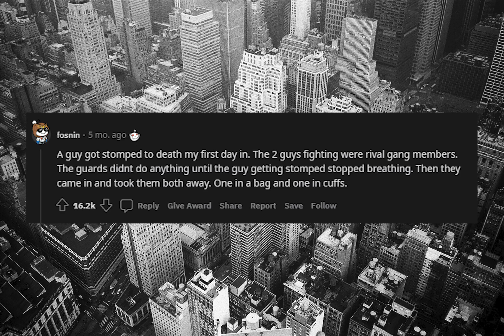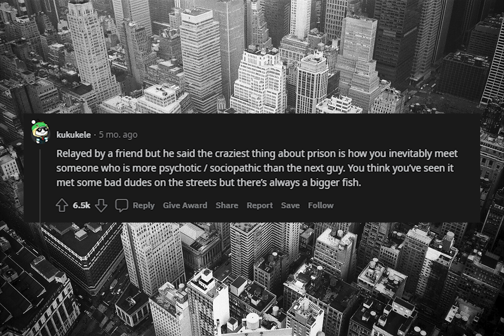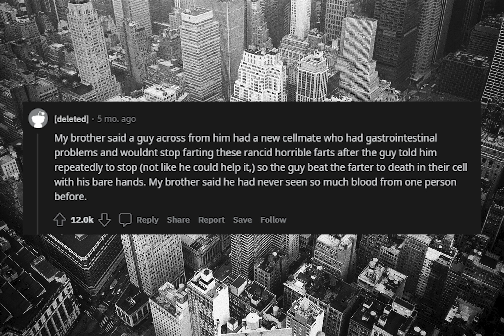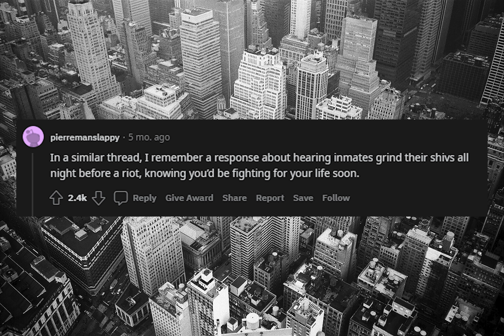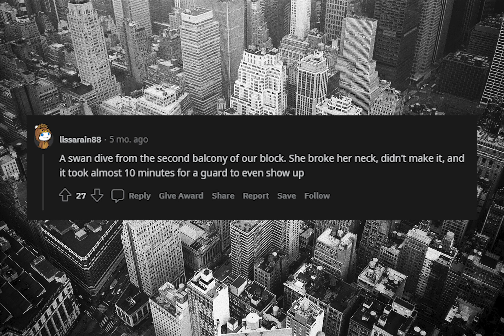What`s the most terrifying thing you saw inside of prison? | Askreddit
Welcome to Showcase Productions. The goal of this channel is to present the best content from Reddit (top posts, answers and responses) and other social media platforms.

Source of material: r/AskReddit